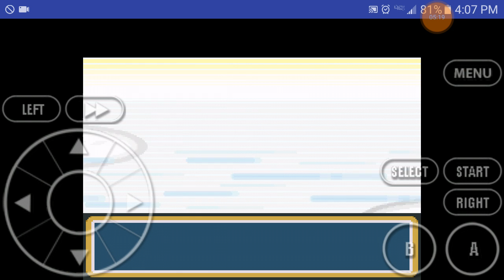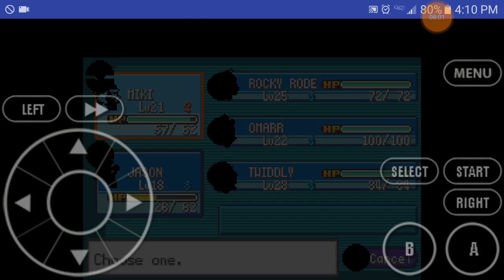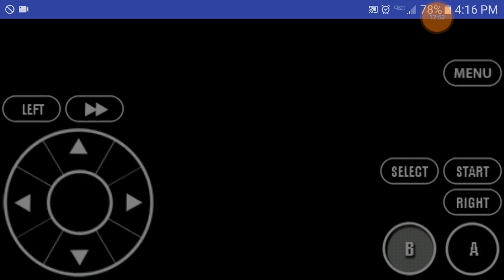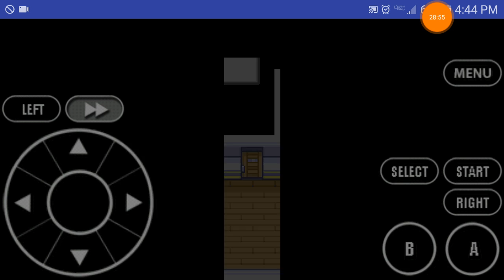Pokemon Sweet Version part 19 Pirates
Please if you are enjoying this series as much as i am then please do the oshawattle on the like and the subscribe buttons also please please please feel free to share with a friend